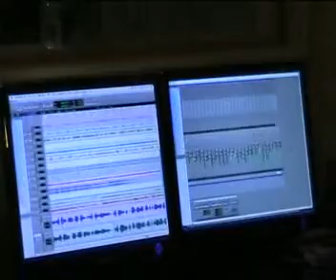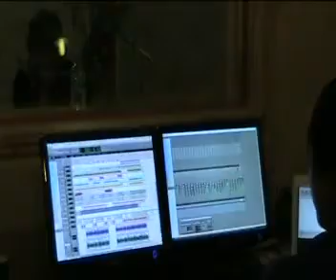พงษ์สิทธิ์ คัมภีร์-จิตอาสา 2สค2553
บรรยากาศการบันทึกเสียงที่ PMS45 Studio ซอยลาดพร้าว 112 เมื่อ 2 สิงหาคม 2553 โดย พี่ปู พงษ์สิทธิ์ คัมภีร์ ลงเสียงในเพลงจิตอาสา เพื่อนำไปใช้ในคอนเสิร์ต แสงดาวแห่งศรัทธา แด่ คุณหมอสงวน นิตยารัมภ์พงศ์ โดย